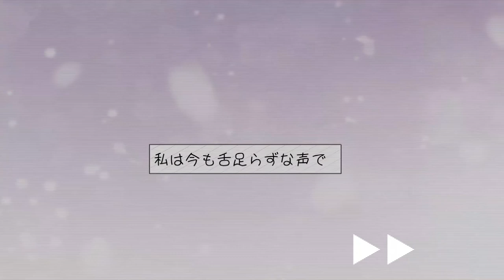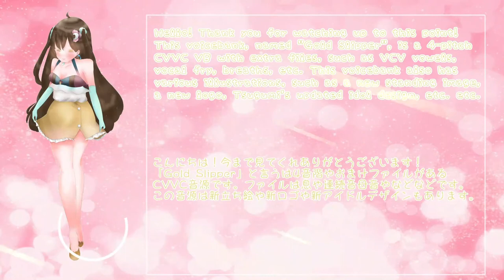【UTAU VB Release】 Initial Song 【望濃々ツグミGold Slipper】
Long time no see, everyone!

I've been working on this voicebank for a while now, so I haven't had time to upload for a long time ;^^ But I think my hard work has paid off!

I'm glad to finally be able to release this, and I'm hoping that finishing it up will break my long-time hiatus :) I look forward to making more covers in the future!

I've also finished a brand-new site for Tsugumi! You can check it out and download the VB here ↓

♢Song: 40mp
♢Ust: hugwalk
♢Logo finish: Prismkidd
♢The others: Inuwanforall